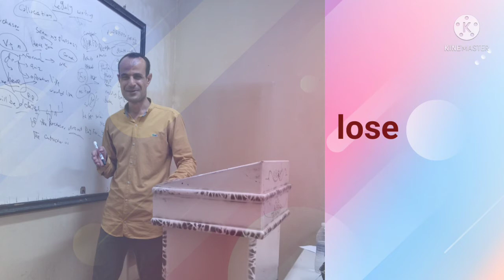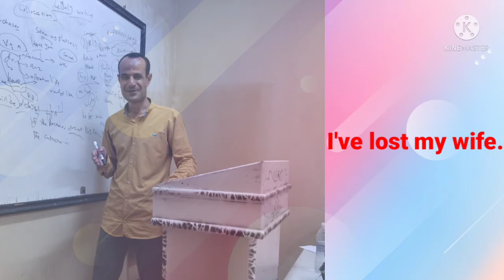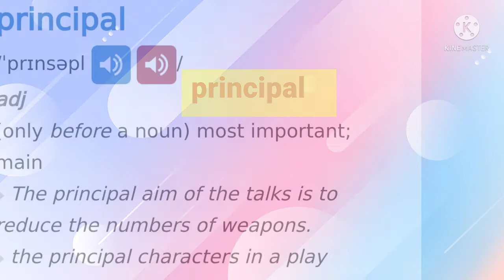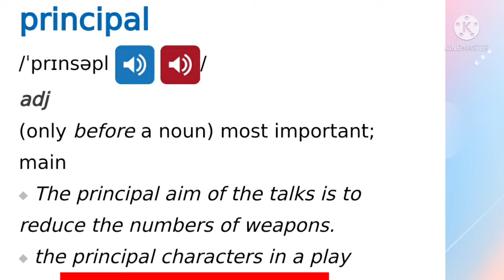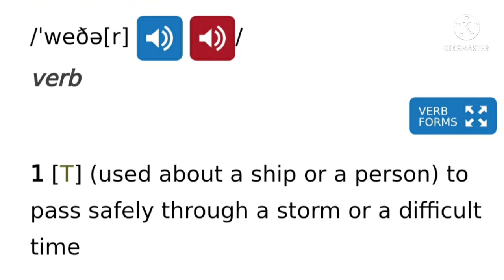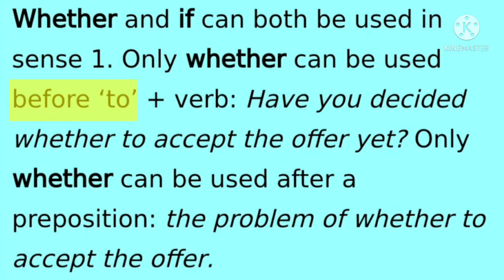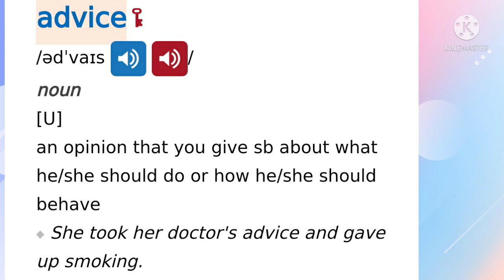Confusing Words كلمات بتخليك متلخبط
تعلم الكلمات التي تسبب إرتباك بتخليك متلخبط
يصعب عليك التمييز بينهم.
تعلم confusing Words بطريقة سهلة